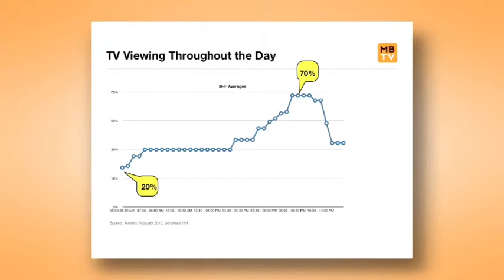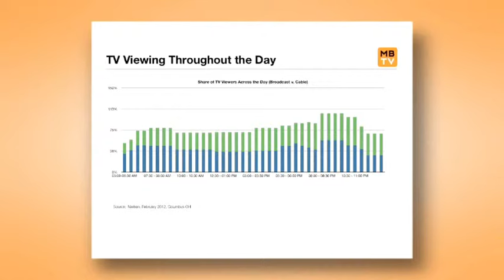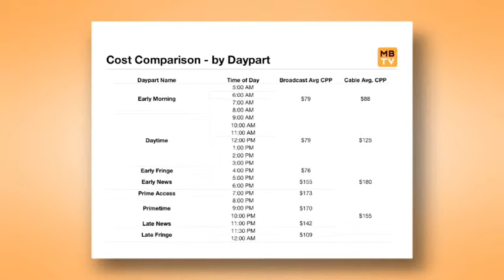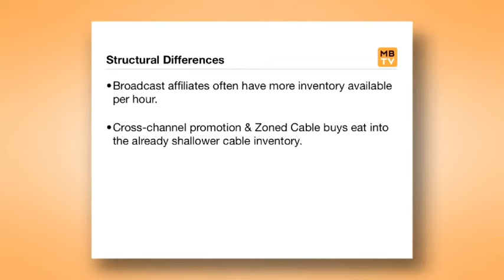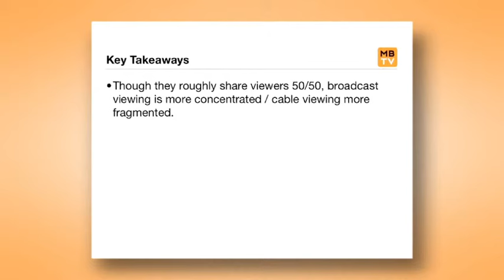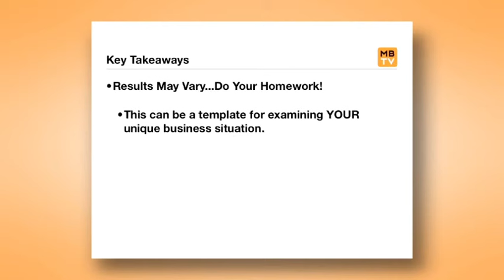MBTV Episode 3: Comparing Local Broadcast & Cable Television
In this episode we compare/contrast key differences between advertising via coal cable television versus local broadcast television.

For more information about media buying, visit blog.whiterockmedia.com